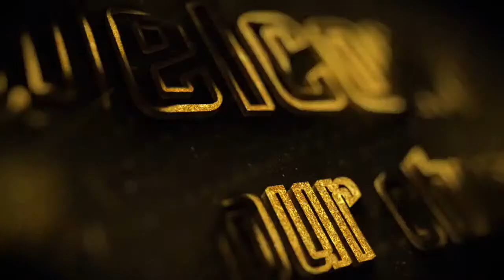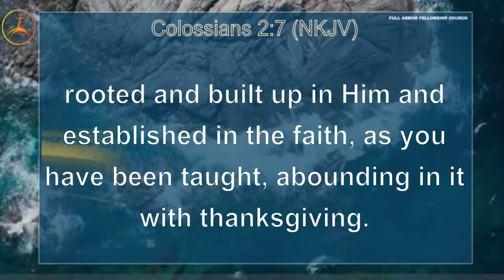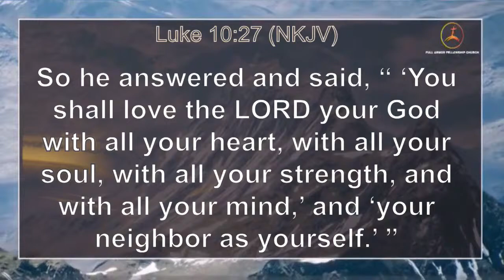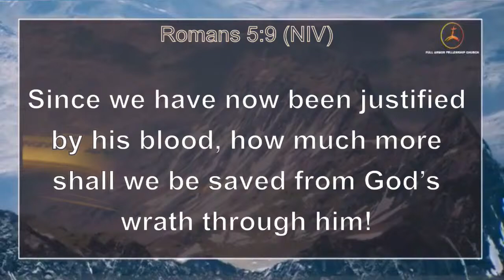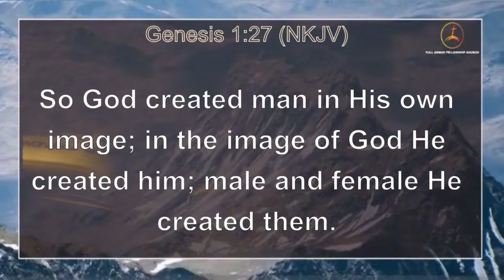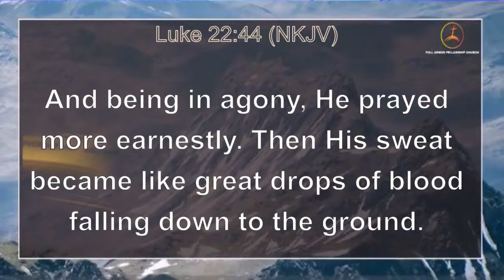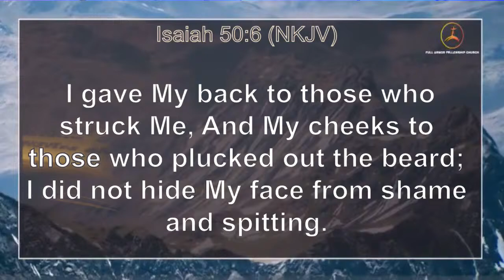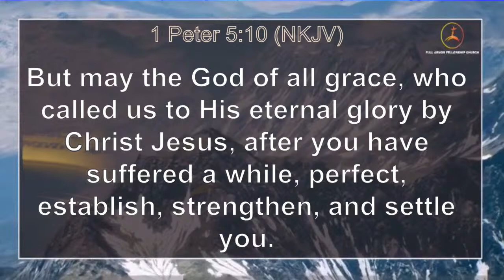MARKS OF THE BLOOD || PROPHET STEVE OMODECX || 29.03.2024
(Full Armor Fellowship Church - Faf Kenya)

SUBSCRIBE to the Official Faf Tv, Steve Omodecx & Full Armor Fellowship Church channel to stream our latest messages,Music,TV interviews, daily Wordpower nuggets, your favourite sermons from over the years, and much more.

PARTNERSHIP/OFFERING/TITHE: MPESA TILL NO: 5825381 OR 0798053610